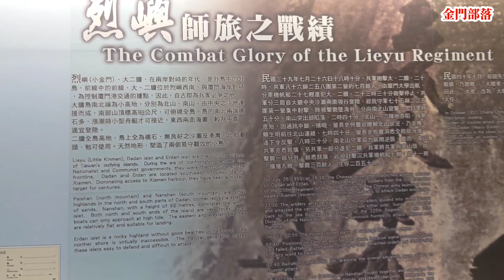金門烈嶼湖井頭戰史館